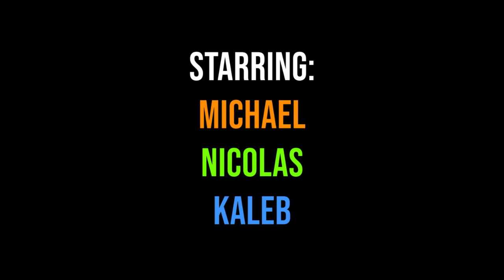Smash Bros w/ Friends! - #7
THE BEST SMASH SERIES IS BACK! PART 7 BABY

DeathWarrior343